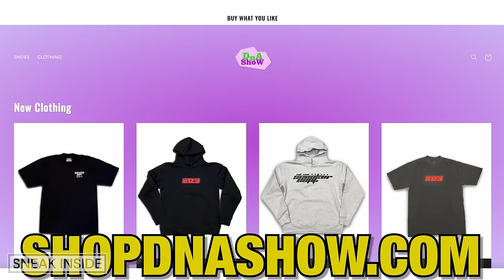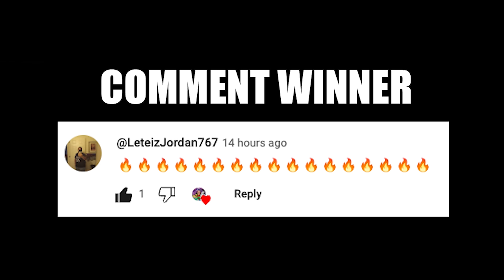Worlds BIGGEST Air Jordan Sneaker Collection! @jumpmanbostic (Episode 1 of 3) "SNEAK INSIDE"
1500+ Pair Of Air Jordan Sneakers In Jumpman Bostic Basement (Episode 1 of 3) "SNEAK INSIDE" 🔥 Wanna learn directly from me?

🔥🔥🔥 SHOP 🔥🔥🔥